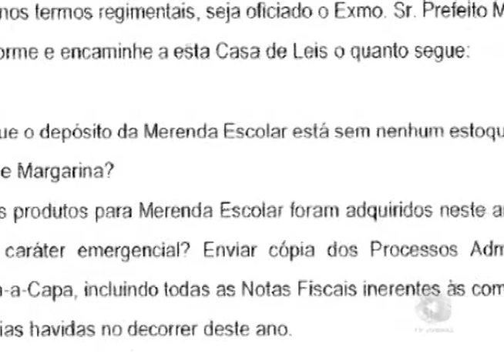DENÚNCIA ABASTECIMENTO MERENDA